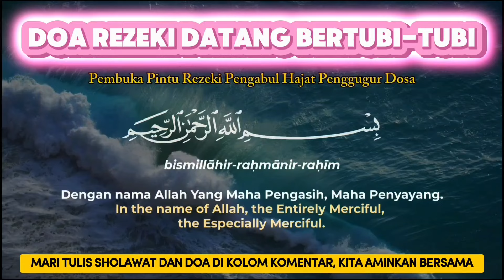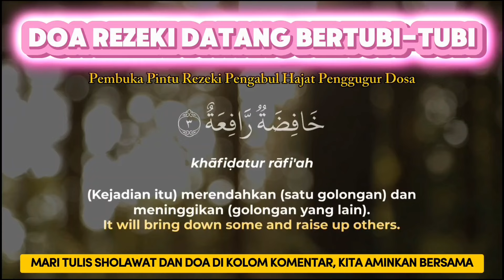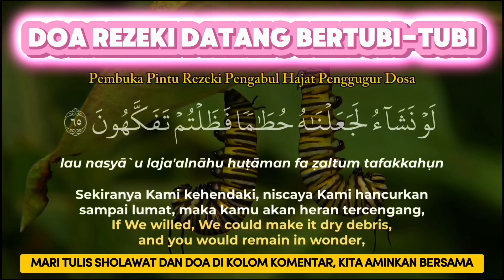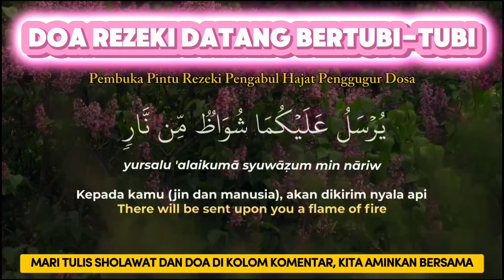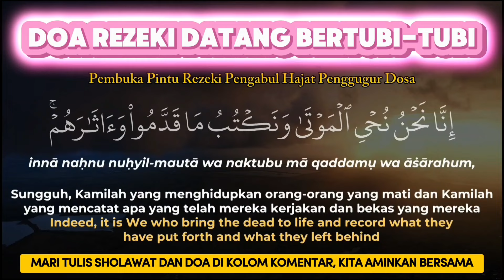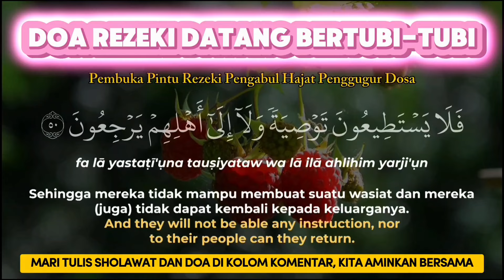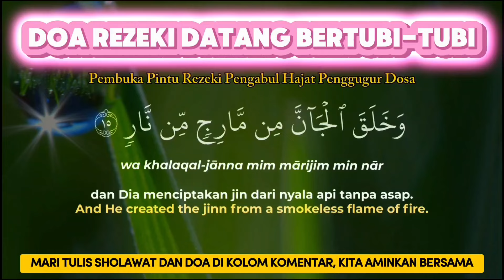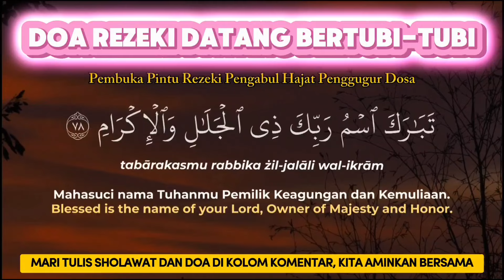AL QURAN SEPERTIGA MALAM | Doa Pembuka Rezeki Dari Segala Penjuru, Doa Pelunas Hutang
1. Mendapat Perlindungan Allah.

2. Dicukupi Kebutuhannya.

3. Dijanjikan Surga.